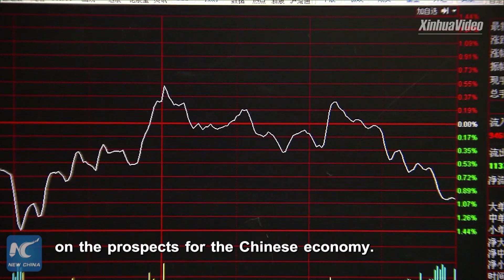Int'l community confident in prospects for Chinese economy despite virus outbreak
Foreign experts have voiced their confidence in the resilience of the Chinese economy that has been overshadowed by the outbreak of the novel coronavirus pneumonia